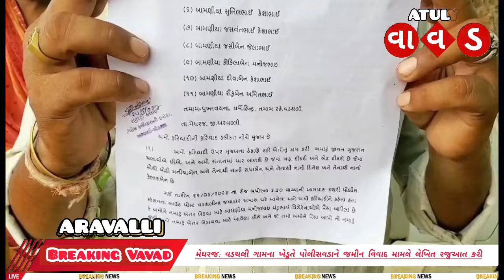મેઘરજ: વડથલી ગામના ખેડૂતે પોલીસવડાને જમીન વિવાદ મામલે લેખિત રજુઆત કરી